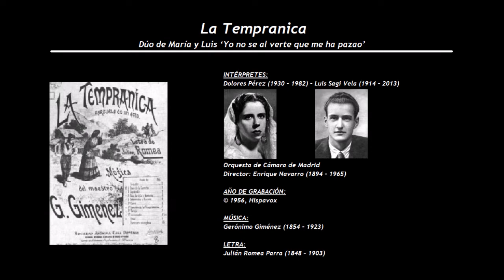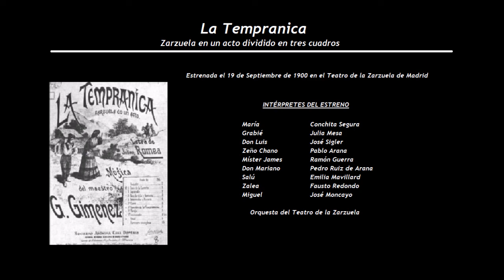La Tempranica - Dúo de María y Luis ‘Yo no se al verte ...’ (1956) - Dolores Pérez - Luis Sai Vela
INTÉRPRETES:
Dolores Pérez (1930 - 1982) - Luis Sagi Vela (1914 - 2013)

Orquesta de Cámara de Madrid
Director: Enrique Navarro (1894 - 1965)

LETRA:
Julián Romea Parra (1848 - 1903)